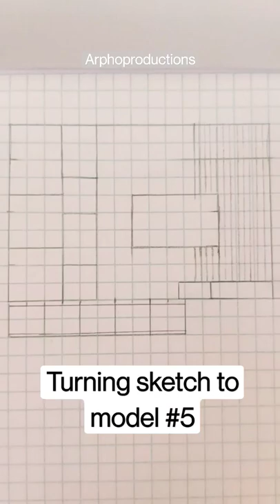Minimalist Tv Unit design for Bedroom with Study table | Interior design | Home décor | 2022